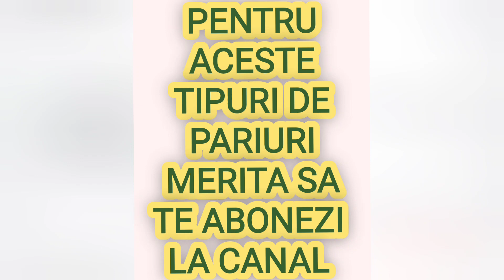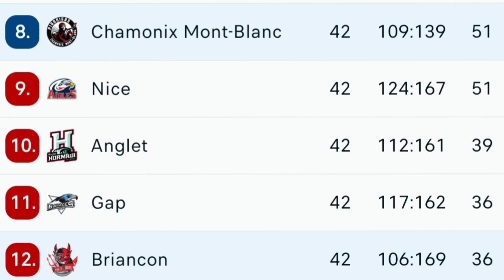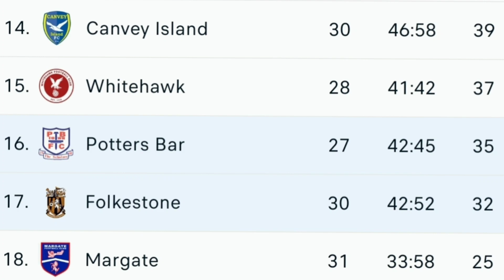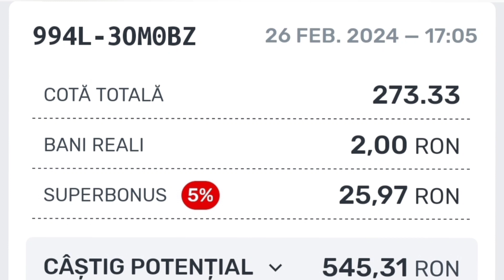Ponturi si pariuri la Superbet din Superliga Romania pe Biletul zilei: fotbal si hochei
Pronosticuri fotbal : U1948 Craiova vs Poli Iasi, Folkenstone vs Potters si  hochei Briancon vs Chamonix .